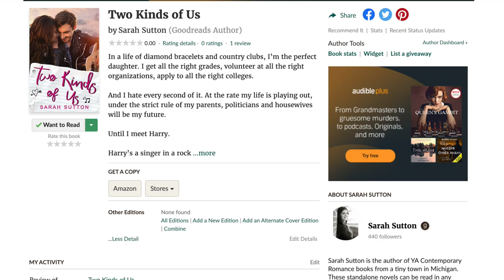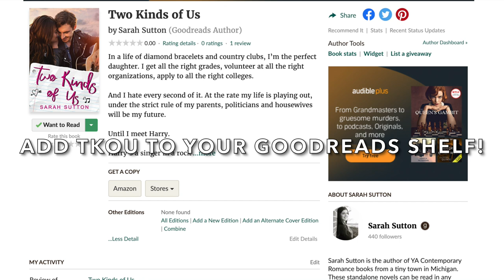MAY GOALS UPDATE & APRIL WRAP UP | What's Been Going On With Me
MAY UPDATE & APRIL WRAP UP | What's Been Going On With Me
Happy May! I know this video is SO late, but better late than never, right? I talk a bit about how April finished up for me and a bit about how May is looking so far. My writing has been full speed ahead as I'm preparing for TWO KINDS OF US launch, and I'm so excited.

Ebook pre-order count: 17
Ebook pre-order goal: 50

For only $1/month, you're signing up to receive one short story and all of my love! I'm going to be livestreams for Patrons only, and do you see that list of names down there? Sign up to get yours added to that epic list!

💙 What Are Friends For?

Alec Pangia
Leah Carter
ralph carter
Life with Jesika
Bree Buonomo
Zoe
Samantha Jayne Grubey
Sharon Copcutt
Sarah Swartz
Jess
Write with Melanie
Jana Harris
Natalee Giddings Boehm
Katelyn Rae
Nichelle Taylor
Dania Dorat
Heather Anderson
B.A. Pascar
Kaitlyn Miller
Kelley Hendrick
Katie Drake
bytheBrooke
Keli-Anne
Maryn Corkran
Abbie Webster
Chelsea Tuttle
Samantha Burns
Rhonda Branscum
Catherine Downen
Mickie
Megan Dickinson
Nicole Omaque
Zara Hoffman
Beata Malici
Stephanie Derbas
Katherine Schober
Kaylee White
Catriona Wake
Lizz
Amara Franklin
Chanté
Katie
Drea Delgado